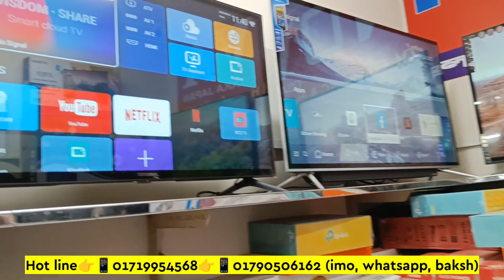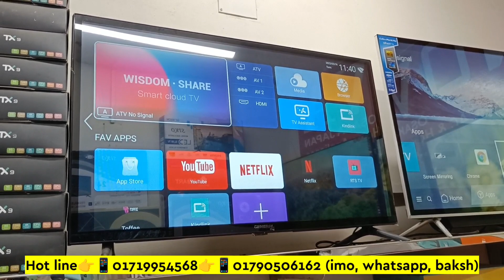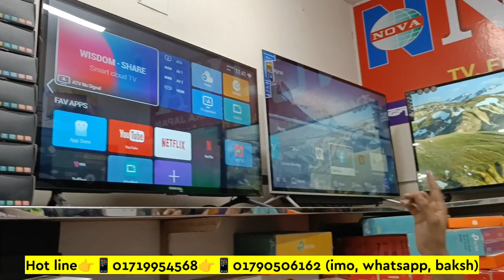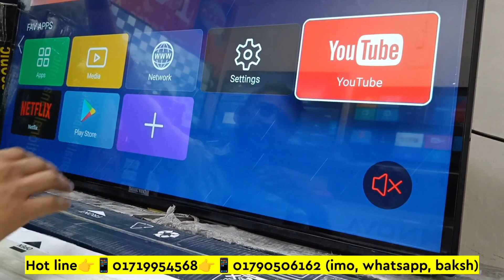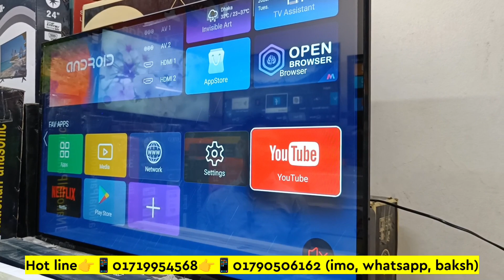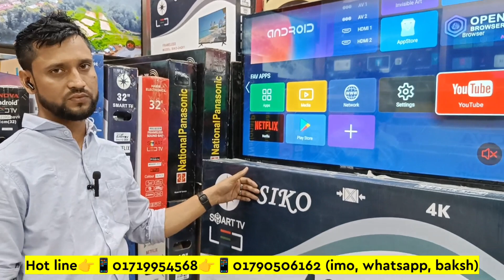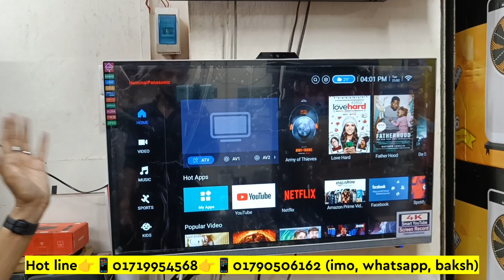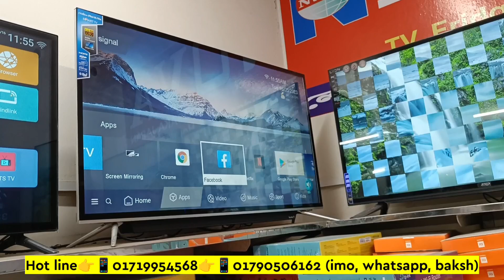Tv Price In Bangladesh। LED Tv। Smart Tv Price In Bangladesh। Tv Price In BD। Smart Tv।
Search Quarries:
smart tv
led tv
4k smart tv price in bangladesh
vision tv
vision led tv
android tv
android tv price in bangladesh
টিভির দাম

laxson Plus electronic.kaptan blazer complex bhaban no.02 shop-#41 (level2)